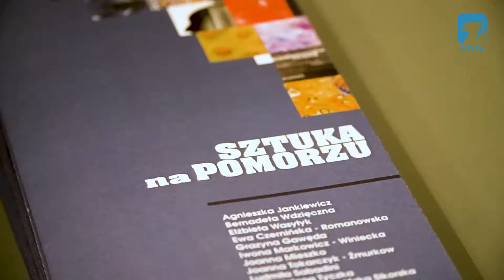Sztuka na Pomorzu - relacja z wernisażu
W Galerii Sztuki Zamek w czwartek miał miejsce ostatni wernisaż w tym roku. Wystawa zatytułowana Sztuka na Pomorzu to zbiór prac stworzonych przez osoby związane właśnie z tym regionem. Co dla nas z pewnością ciekawe, wśród 12 kobiet, których prace zostały zaprezentowane, są artystki powiązane z naszym miastem.